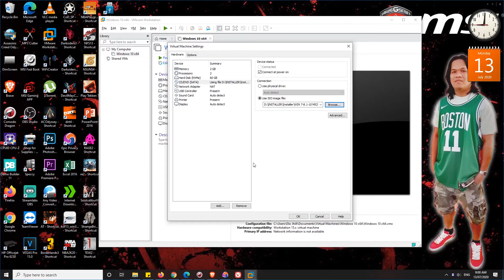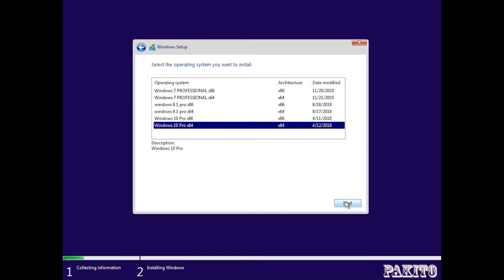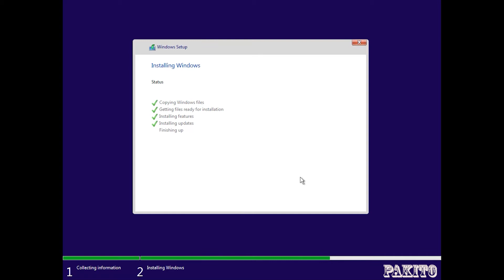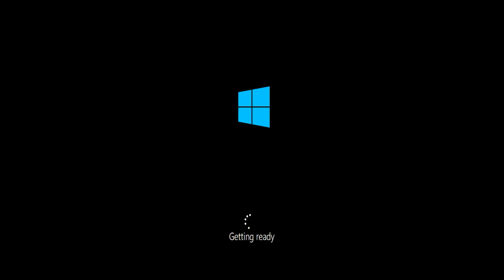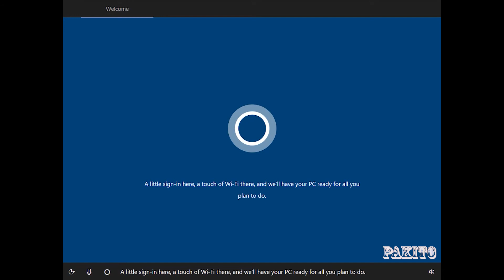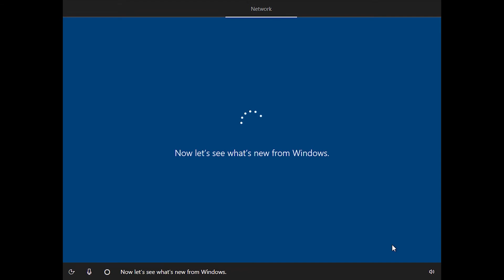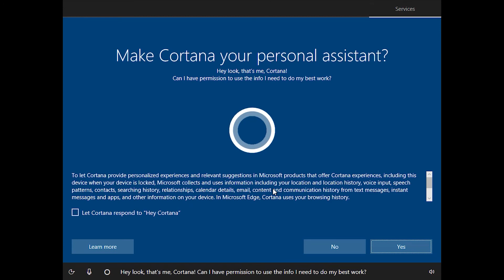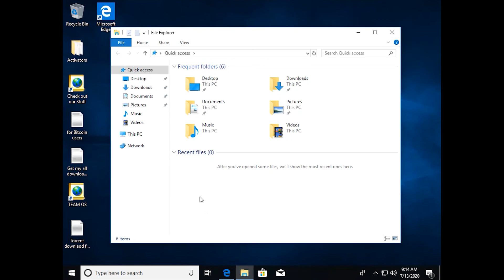Windows 10 64bit Installation Step by Step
Tutorial :
How to install Windows 10 in Laptop or Computer Desktop.
Software: VMware software to demo on how to install windows 10
Software: Tanida Builder 11 version to captured the screen and record